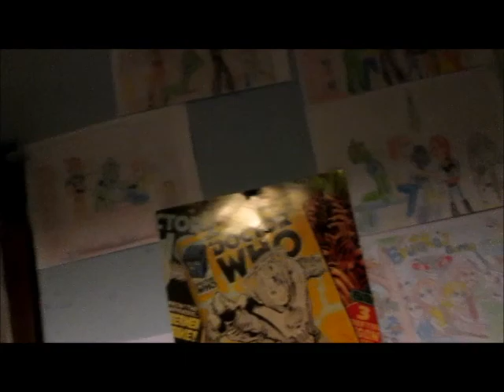(13+) Vlog 9: A New Year, with Evil Chocolate Bunnies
Yeah, I think I’ve kept you all waiting long enough. ^.^ lol

Anywho, this is merely an update on what I’ve mostly been getting up to, during this New Year of 2015 – not only picking up new Transformers RID figures, but also a select few of the all new BIONICLE sets - which, btw, are absolutely fantastic! :D

Oh, and, not to mention… The Chocolate Bunnies… I’m telling you guys, they’re all out to get me… lol

Anywho! I know I’m late for saying this on YouTube, but… Happy New Year! :D

P.S. Please ignore those random photos in the background – They weren’t meant to be in shot. Just keep focused on my handsome face. XP